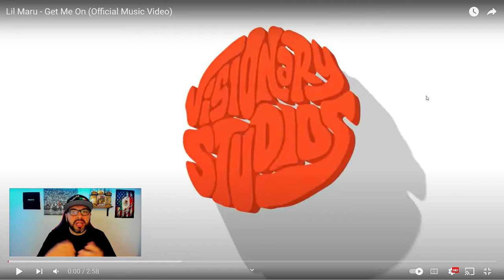LIL MARU- GET ME ON (REACTION)